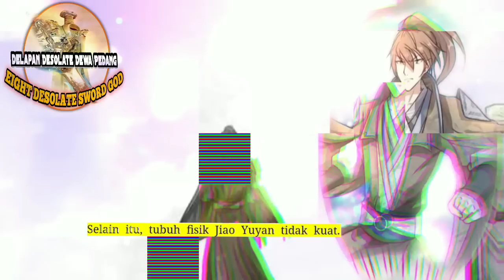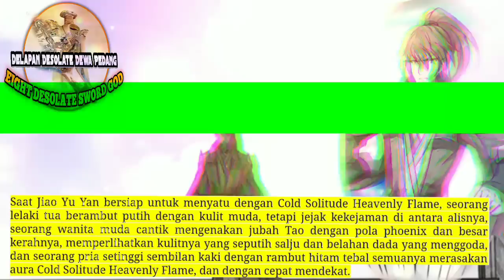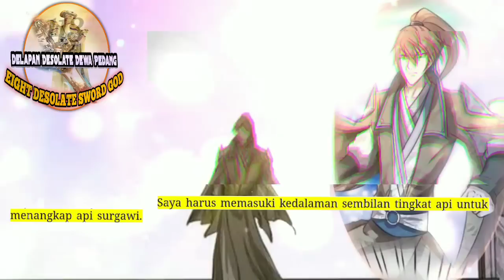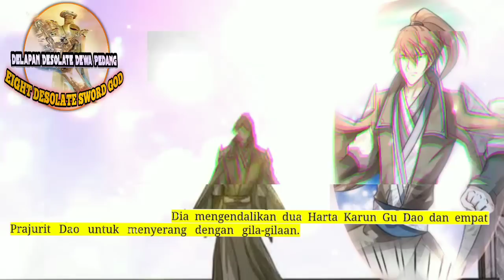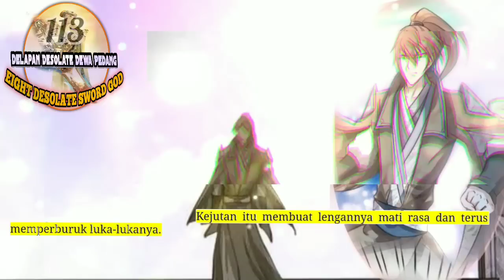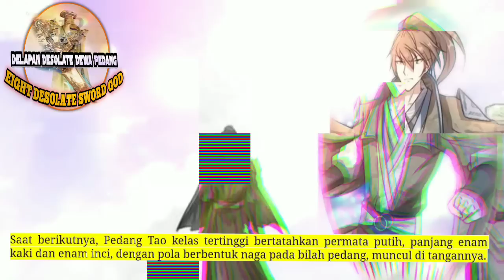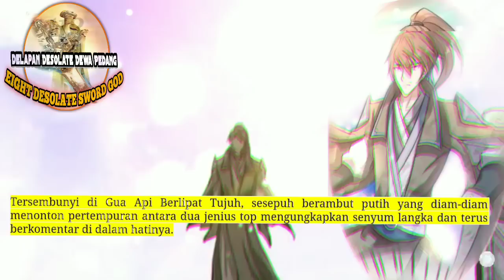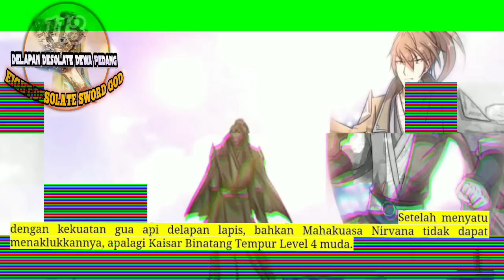Delapan Desolate Dewa Pedang season 113